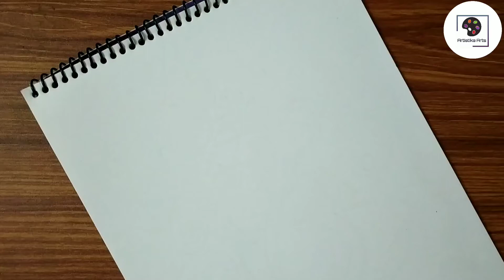Ganesh Chaturthi Special | How To Draw Lord Ganesha With Poster Colour | Step By Step For Beginners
In this video I show you how to draw lord ganesha by  poster colour , step by step.